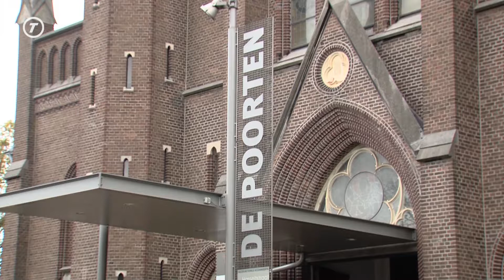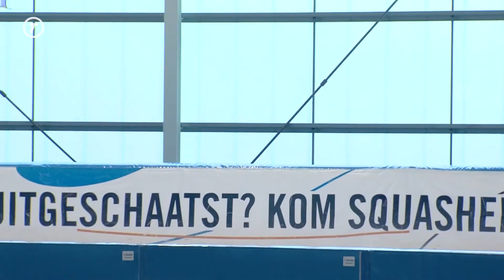Hart van Brabant Nieuws - 16 oktober 2019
Het Hart van Brabant Nieuws van 16 oktober 2019:
- Genomineerde vrijwilliger van het jaar #3: Sjef Zeebregts
- Feest bij Ireen Wüst IJsbaan vanwege tienjarig bestaan